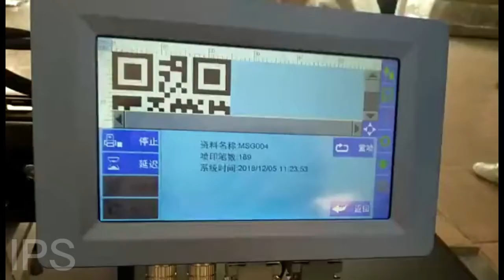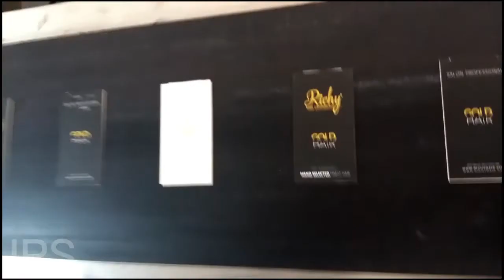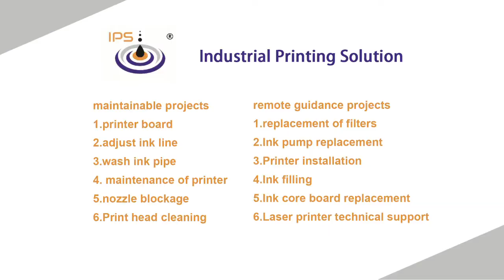Combined application of paging machine and inkjet printer, Pouch, paper, card, different products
our products
1. CIJ inkjet printer
2. TIJ inkjet printer
3. Handheld printer
4. Laser marking machine
5.TTO printer
6. Paging machine
7. Conveyor belt
Our application
1. Packing date printing
2. Barcode printing
3. Serial number printing
4. Color printing
5. Logo printing
6. QR code printing
7. And so on